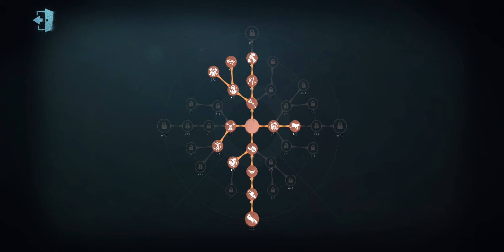Top Joseph Rank Gameplay - Moonlit River Park - Seer, Enchantress, Entomologist and Barmaid IDV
Hi hi mes chéris! ♥️

I really appreciate all of you,thank you for being here and supporting me all the way! Each and every one of you matters, and I'm grateful for you guys every day!

~ Midnight